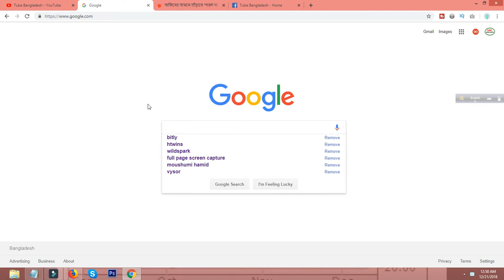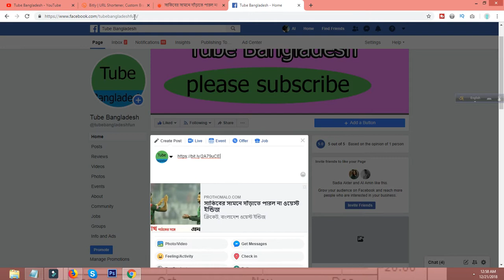Best Free url shortener | url shortener tutorial 2019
Best Free url shortener.
Google URL Shortener alternative.
url shortener 2019.
create your own url shortener free.
how to use bitly.
url shortener tutorial.
Free Link shortener.
how to make a url shortener site.